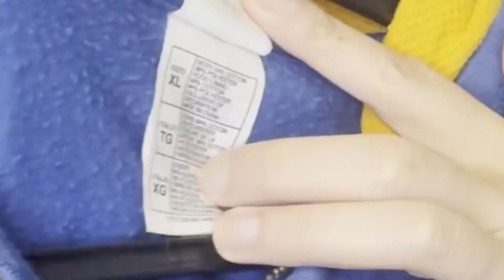Closet Tour at ang mga Kwento nito | Underwear reveal